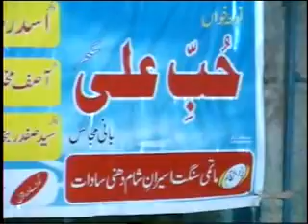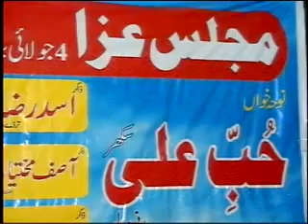VTS_01_8.flv